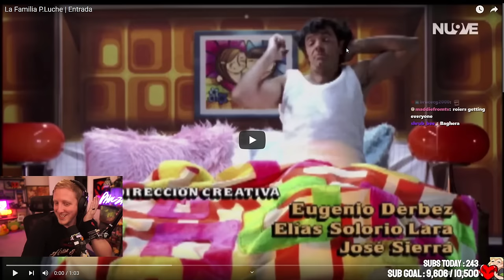QSMP - 🎶Doing everything I can, Holding on to what I am🎶 - Philza VOD - Streamed on February 16 2024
[Original title - QSMP - 🎶 So here I am, Doing everything I can, Holding on to what I am, Pretending I'm a superman! 🎶]
In this vod phil goes and does some bounties with the eggs, getting some coin, goes to the museum, hangs out with fit, ramon and sunny and just gets a crying obi in his inventory, im sure this wont be an issue in the future!!
[Chapters]
0:00 - Intro
4:31 - Hello streamer!
13:28 - QSMP Time!
26:37 - Recap with Tallulah!
58:43 - Meeting with Fit at spawn!
1:19:10 - Visiting Fit's place!
1:28:38 - Getting the bounties!
1:37:00 - Phil's school fever dream (we don't know what's happening either)
2:03:35 - Back home!
2:19:13 - Visiting the museum!
3:37:16 - Going to Bad's place!
3:43:11 - Visiting Bad's place!
4:27:23 - Going back home!
4:43:16 - Back home!
4:48:29 - Looking for orc camps for the bounty!
5:29:13 - Getting cookies!
5:34:51 - PvP lessons with Tallulah!
5:59:25 - Back home!
6:03:17 - Tucking the children to bed!
6:08:06 - Phil talks to chat!
Phil's intro songs:
Link to the VOD on twitch:
For any other Questions go the about me on the channel or the check out that answers more of your questions!